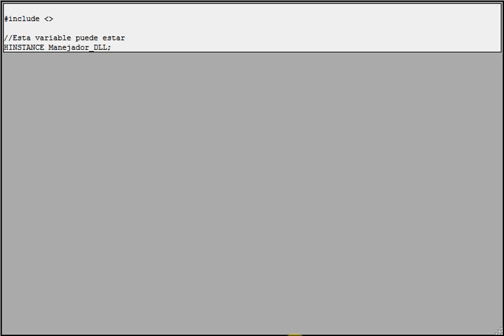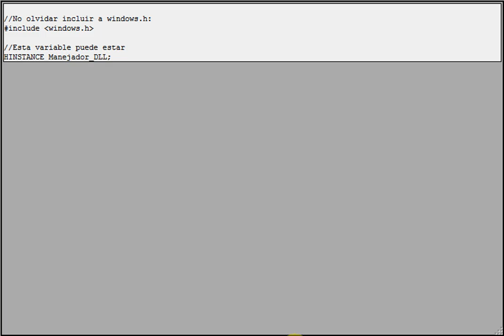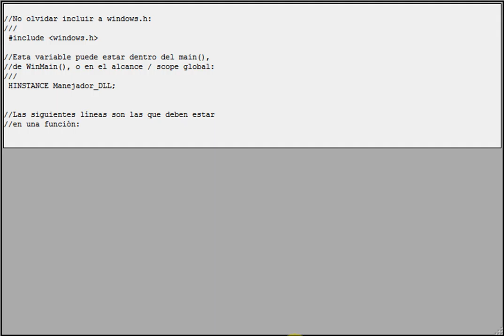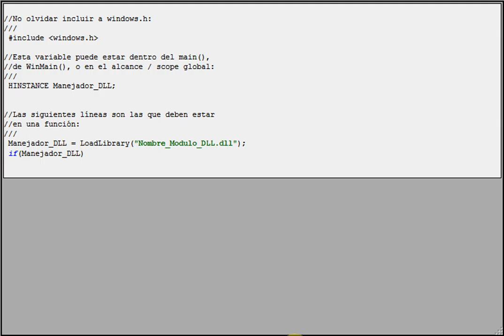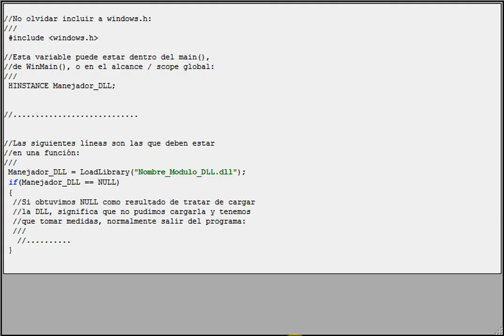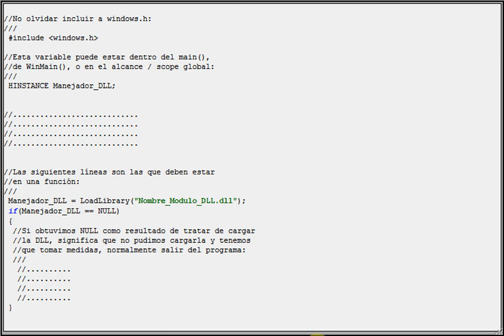Snippet, WinAPI: Cargar DLL en un Programa de Windows (GCC en MinGW y Lenguaje C)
Este programa muestra cómo cargar una DLL en Windows usando windows.h y LoadLibrary.

El nombre de la DLL puede ser solo el nombre de la DLL encontrado por el PATH, o una ruta completa (lo ideal es que esté en el PATH o en el directorio actual).